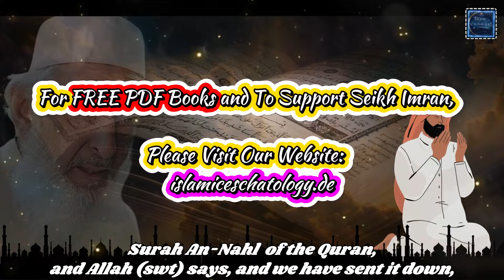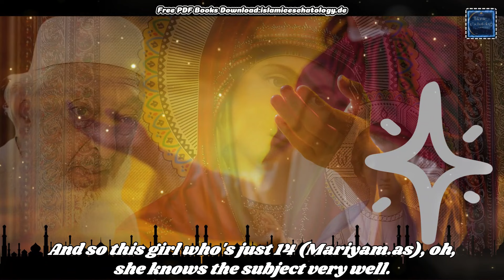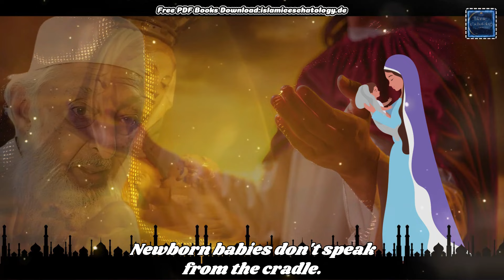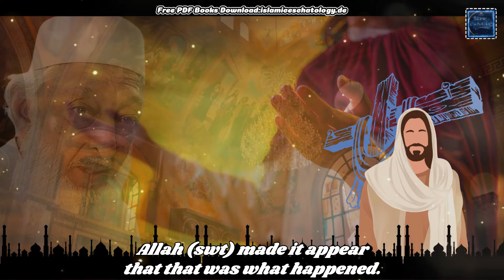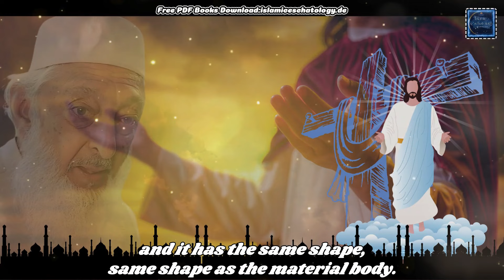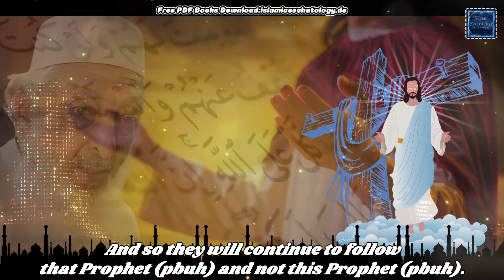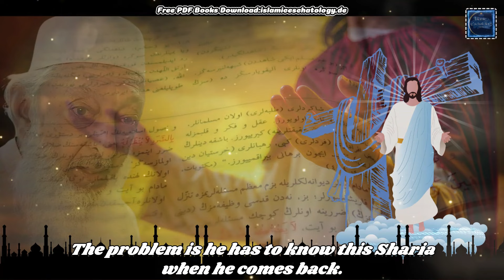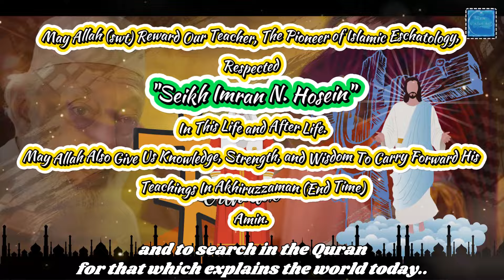2018 : The Return of Jesus , Nabi Isa (as) || Jesus In The Quran || Seikh Imran Hosein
How will be Nabi Isa's (as) return? How will it happen? Let's find it in this lecture.

✅This video is produced and created by Islamic Eschatology for its two associated productions :

“Islamic Eschatology English”

Speaker : Sheikh Imran N. Hosein

📢📢Our lovely brothers and sisters, Assalamualaikum. We would like to bring this to your attention that we do very hard work in order to creating a conent in such a way so that we can easily understand and receive the message what our respected speaker wants to say. Sometimes some visual guidance helps us to understand message quickly and easily. From that point of view, this is our small effort to create videos of Seikh Imran N. Hosein’s lectures. We do have his consent to use his lectures and his vocal files.

We are still growing and we need your support for our consistent work. Without your support, it will be difficult to maintain the team and hard work.

✅To download Free PDF books of Seikh Imran N. Hosein or Purchase,

ℹ VERY IMPORTANT ℹ

We display our website address on our videos with an intention of collecting PDF books by downloading them FREE from our website. This is a pure intention of promoting the purpose of free learning and education. Anyone can visit and downaload the free PDF books from our website.

Our original contents are minimum 60 minuites and maximum 120 minutes in length. You should find all of our original contents in the playlist named "All The Full Length Lectures".  Therefore, it’s so tiresome and hardwork to create such a big content to create. We don’t use any random video clips but relevant to the original speech. To do that, we need a vast amount clips from different subjects. This is why we use (Pro version). The clips are not our own but as we have purchased the subscription, we can use their massive resource of materials in order to creating our long videos.

I think it needs to repeat one more time that we just simply don’t use any random video clips but relatable footages that are relevant to the main audio clip's specific moment and time in order to create a meaningful harmoney between audio and video clips. Doing such for minimum 60 minites video itself is a very hard work. Each long video requires almost 120 hours to be prepared and finally get it ready to be delivered.

First, we collect the vocal track of the main speaker (officially) and go through the track to remove any unwanted sound or noise. Then we create the video file in Canva.com using relevant clips to the speech. Each of the clips is combined and overlayed with multiple video clips and images. Also, we put some graphical figures related to subject on the each footage. Then we translate and transcript the lecture to create the subtittle. Adding the subtittle for such large file is another long journey in creation of our original content. After that, we add effects using different video editing softwares in order to create such a content which is unique and never been uploaded on social media before. Therefore, our video is unique, not repeatative, and solely our OWN PRODUCTION.

Background Music and Copyright:

As this is our own production created by “Islamic Eschatology”, we have created and purchased our own music track. The music that is heard along with the speech is EXCLUSIVELY made for us. Threfore, we don’t give permission to use any of our videos or video clips or audio clips anywhere without our consent.

Our respected speaker always says in his lectures that "When I offer an opinion, you MUST never accept it. Unless or until you are convinced that what I am saying is correct". This bold statement alone is sufficient to explain that our own research and study are always required. Similarly, "Islamic Eschatology" also believs in the same philosophy. Any of the interpretations, comments, or views expressed by our respected speaker may not necessarily represent the beleif of "Islamic Eschatology" and its associate productions such as "Islamic Eschatology English" and "Islamic Eschatology Bangla".